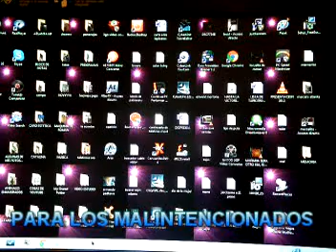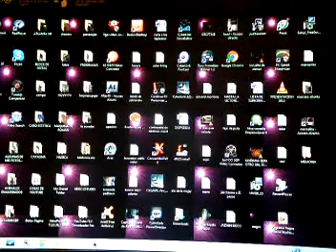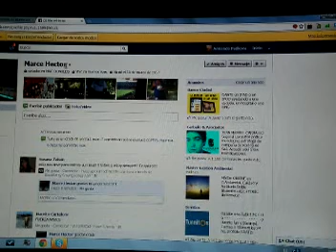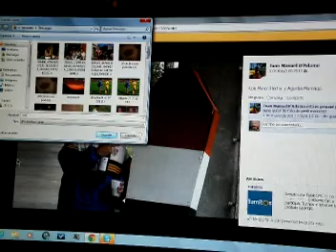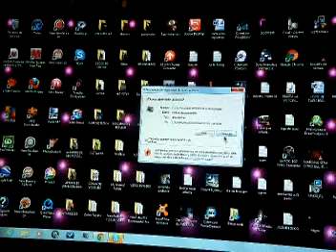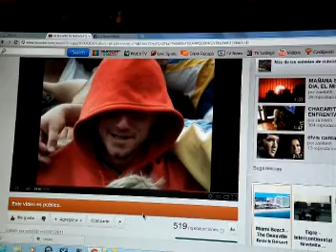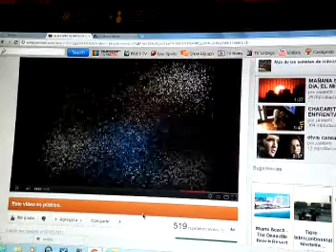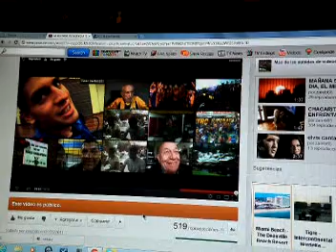PARA LOS MAL INTENCIONADOS